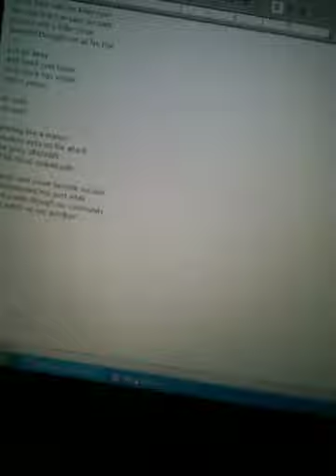Killing spree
New song